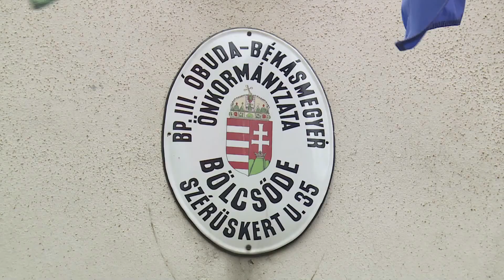Felújítások az óbudai bölcsődékben és óvodákban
A nyár a felújítások időszaka az Óbudai Egyesített Bölcsődék intézményeiben és az óvodákban is. A fejlesztési munkálatokat az Óbudai Vagyonkezelő Nonprofit Zrt. végzi, Óbuda-Békásmegyer Önkormányzata közel 370 millió forintot fordít a kerületben található található bölcsődék és óvodák fejlesztésére.
Óbuda - közösséget építünk